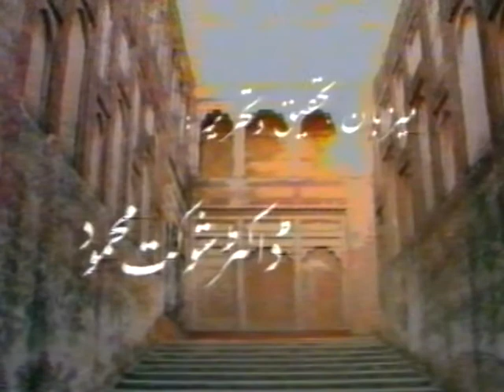Qila Lahore - Introduction